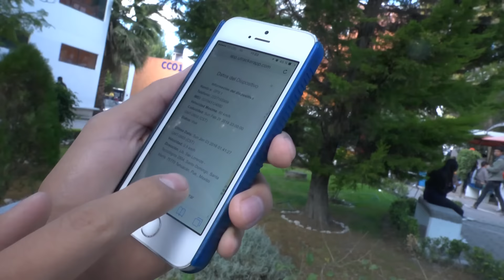App localizador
Utracker, es una aplicación diseñada por estudiantes de la Facultad de Ciencias de la Computación (FCC) de la BUAP y EnterWare es el nombre del equipo integrado por Yusel Alcobas Flores, Iván Parra Hernández, Manuel Romero Loeza y Ernesto Cabrera Solís, quienes diseñaron un sistema que permite seguir y ubicar cualquier dispositivo GPS, registrado en una base de datos, y visualizarlo en un mapa desde cualquier computadora o celular.